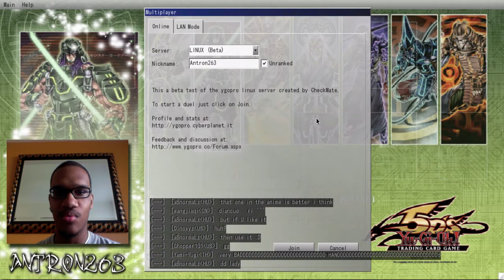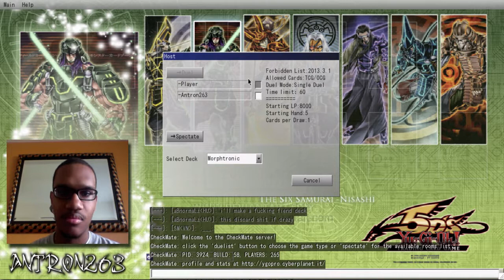Fun With Morphtronics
Song:Megadrive Jam
Artist:EliteFerrex

 Noncommercial: You may not use this work for commercial purposes unless you make specific arrangements with the artist.
 Share Alike: If you alter, transform, or build upon this image, you may distribute the resulting creation only under a license identical to this one.